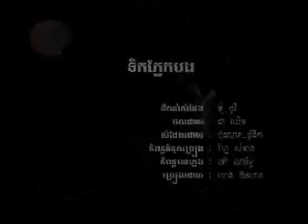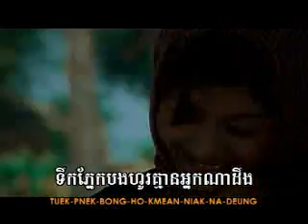06 ទឹកភ្នែកបងហេង ប៊ុនលាភSSB18